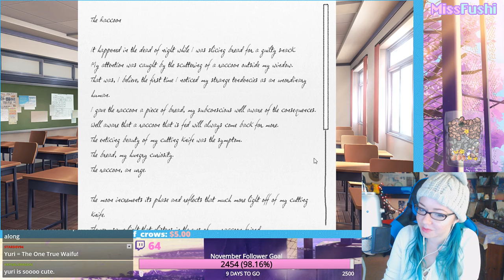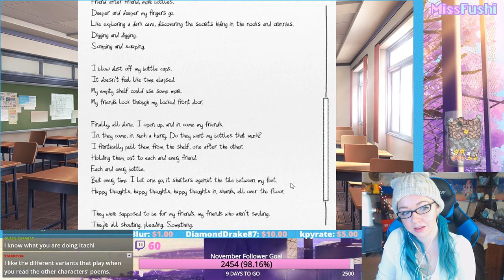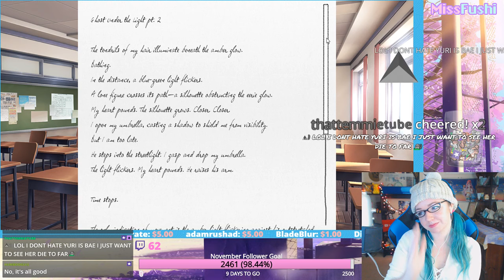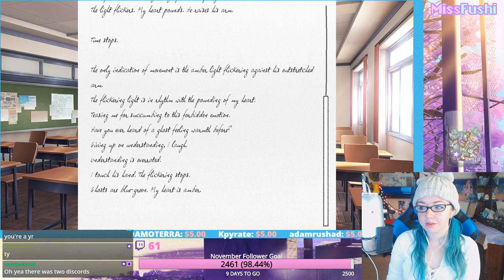🔴 ♡ Doki Doki Literature Club - Wait no, YURI STOP AH